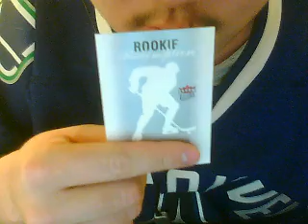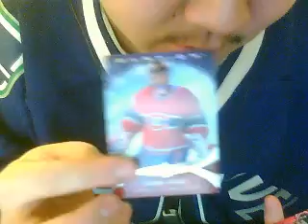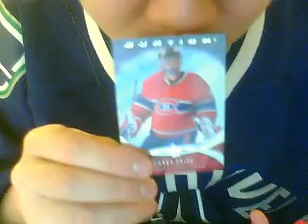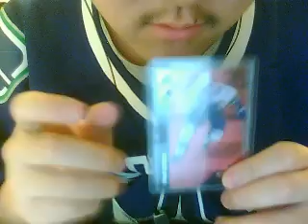Triple mailday from eBay, NucksNut14 and superluke10000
The Canucks beat the Sharks in Game 1 last night at home, 3-2 in regulation thanks to Captain Henrik Sedin's GWG on the PP and his assist on Kevin Bieksa's GTG(game-tying goal) too!!!

Anyways, I got three maildays today from eBay, NucksNut14 and superluke10000 thanks guys and go check them out:

The card that I got from NucksNut14 is a redemption card of an 08/09 Ultra RC TJ Oshie since he couldn't redeem it by himself so I'm going to go to Strictly Singles Sports Cards someday and redeem it for him!

I only got a new iPhone charger off eBay since I lost my old one back on April 24, 2011 at my university's library so I haven't been on my phone since April 27, 2011 at 6:30PM, Atlantic time(5:30PM, Eastern time and 2:30PM, Pacific time) when my battery died on my iPhone that evening so I haven't used it for almost three weeks! If anybody texted or called me or left me voice messages, I missed them so sorry about that! You can start texting or calling me if you have my phone number!